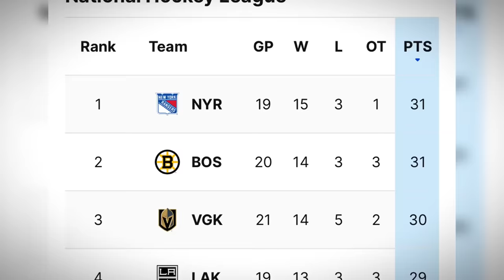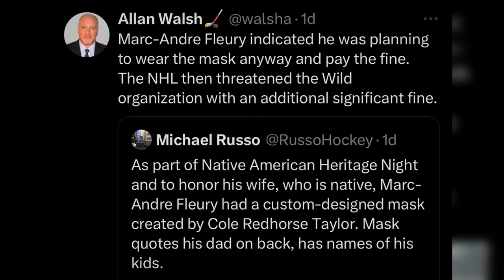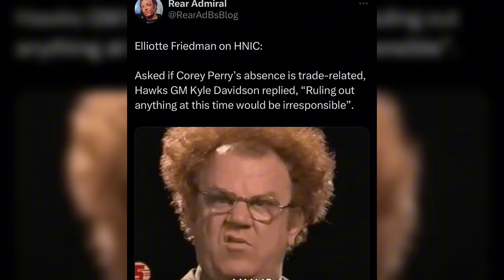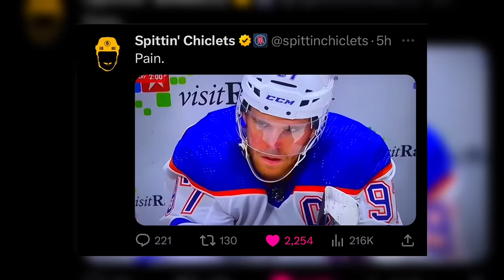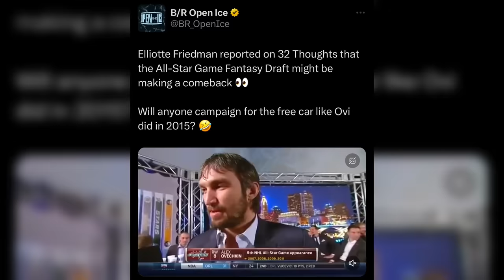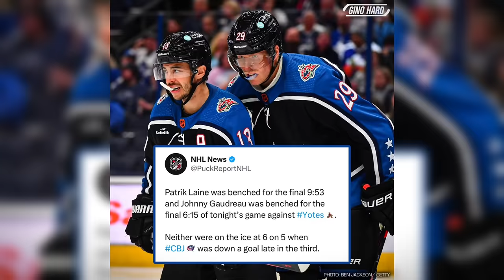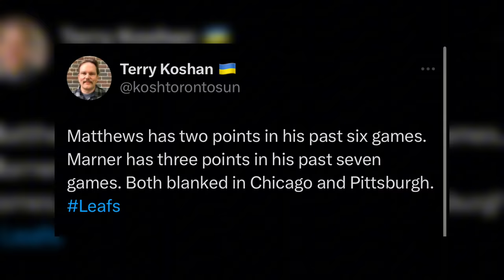The 2023 NHL Season Has Gotten Out Of Control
Everything that happened in the NHL for week 7.